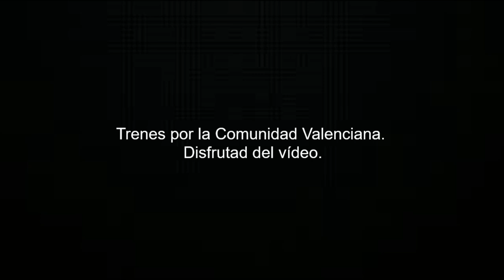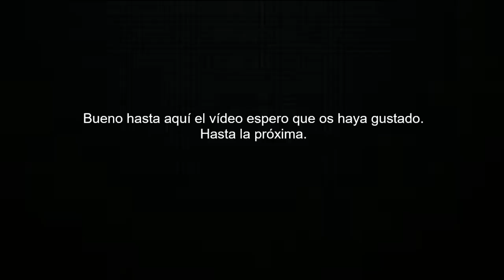Trenes por la Comunidad Valenciana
00:00 Introducción.
00:05 Trenes de Cercanías.
13:28 Trenes de Media Distancia y Larga Distancia.
16:04 Despedida.